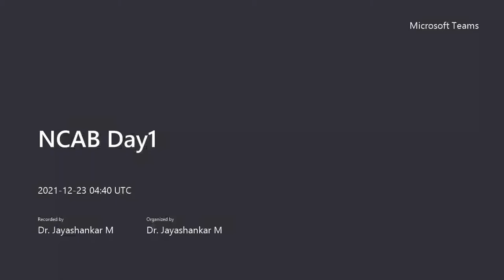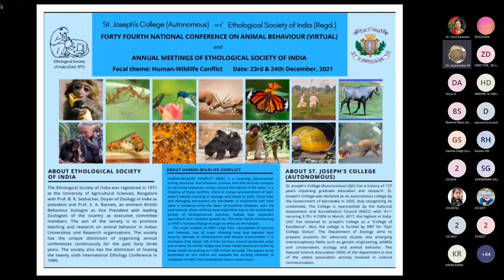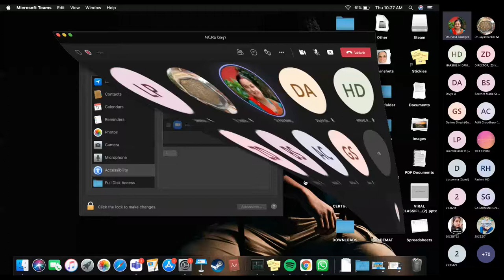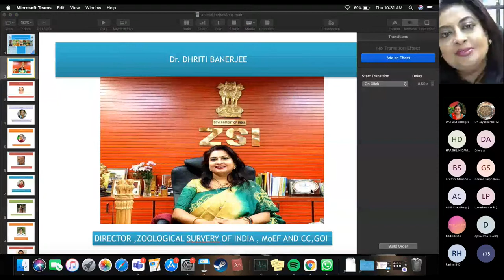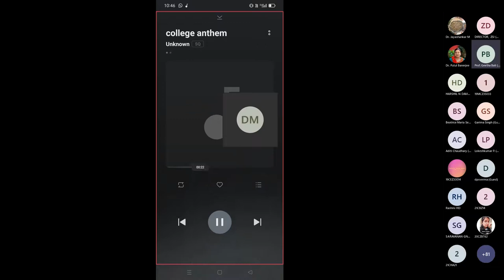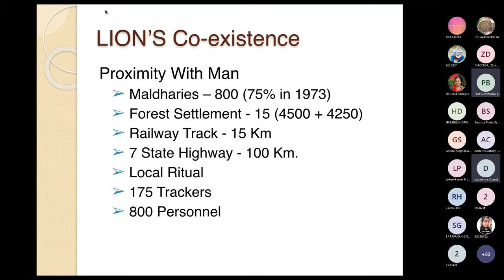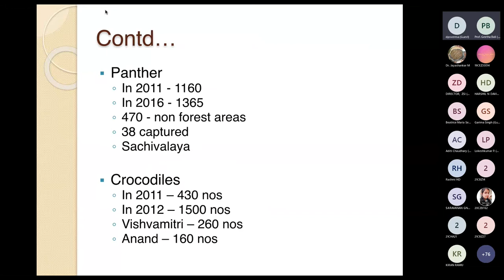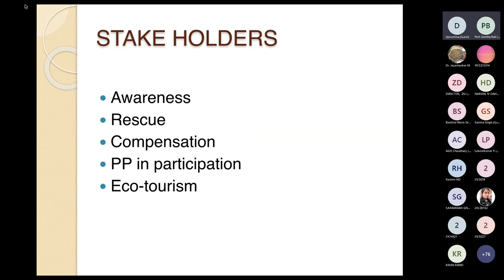NATIONAL CONFERENCE ON ANIMAL BEHAVIOUR DAY 1 PART 1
The National conference on Animal Behaviour [ NCAB]

by Department of Zoology, St. Joseph's College (Autonomous), Bengaluru and Ethological Society of India (Regd)

Conducted on 23rd December, 2021 [Day -1] Part - 1

Platform- M.S TEAMS

enjoy the informative and  interesting session . Happy Learning !!